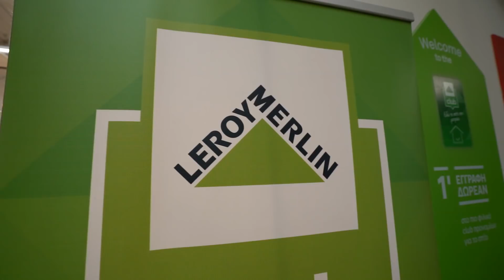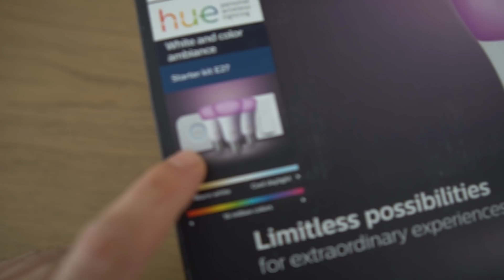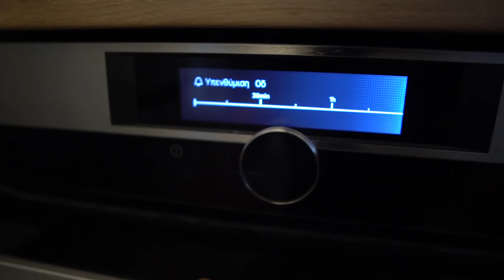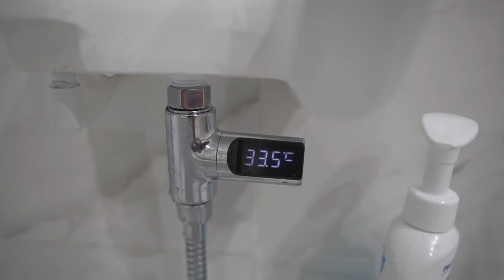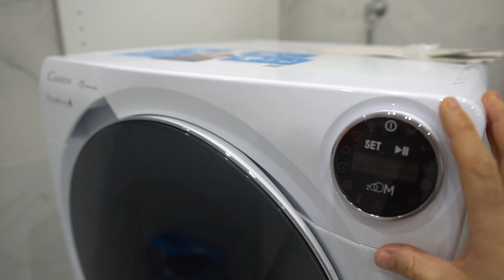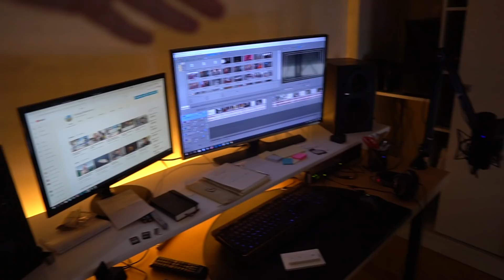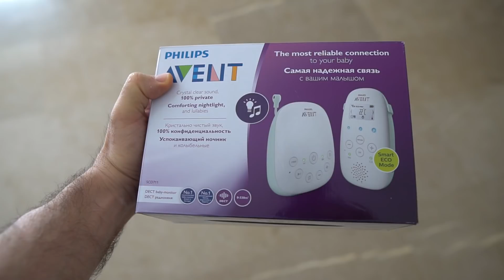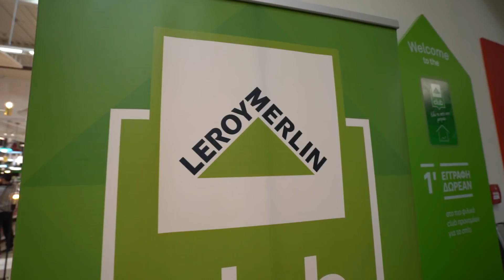ΤΑ TECH GADGETS ΤΟΥ ΣΠΙΤΙΟΥ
Γεια, Ευτύχης εδώ!! Αυτό είναι το έβδομο HouseProject Blelectric vlog από την ανακαίνιση που κάνουμε με τα leroymerlingreece.

LINKS
ΦΩΤΙΣΤΙΚΑ απο LEROY MERLIN

FAN MAIL:
ΕΥΤΥΧΗΣ ΜΠΛΕΤΣΑΣ
ΤΘ 21599 ΤΚ 55236
ΘΕΣΣΑΛΟΝΙΚΗ